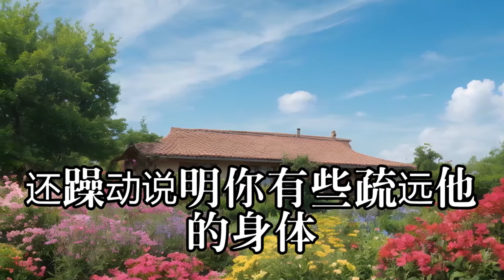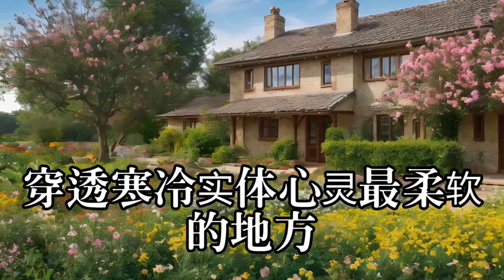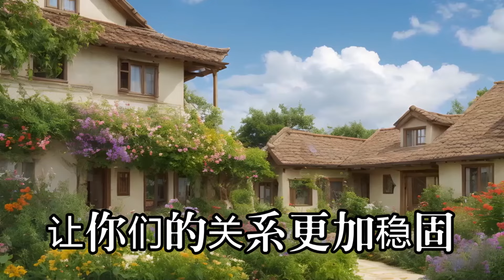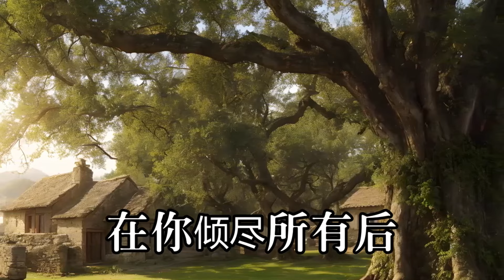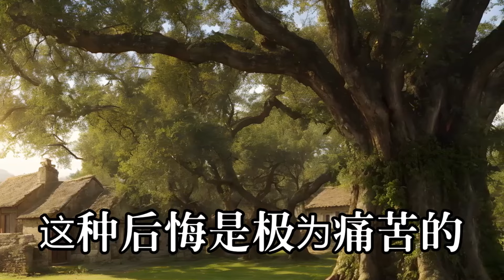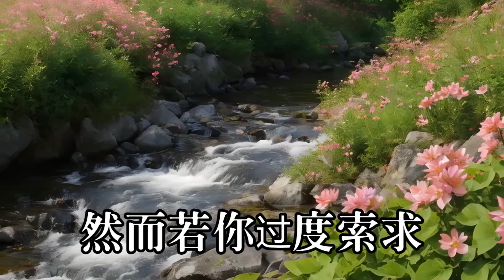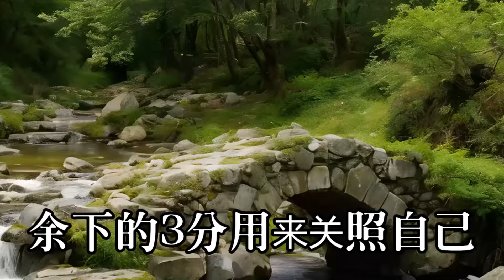老实男人要睁大眼睛看了#兩性情感#故事#偷情#寂寞#出軌